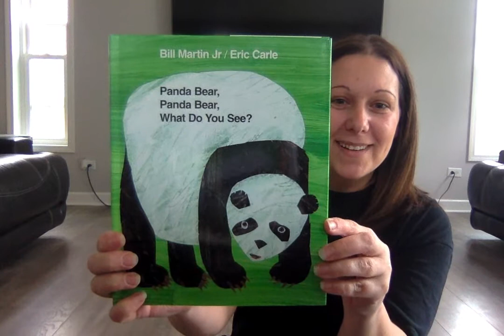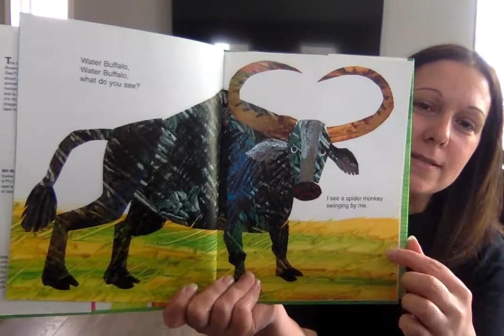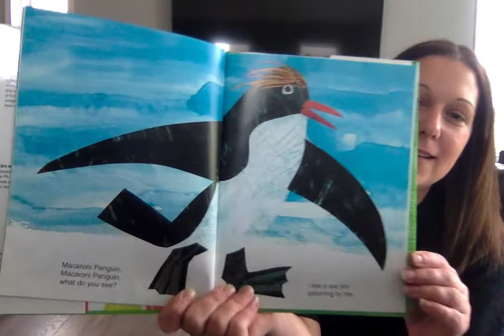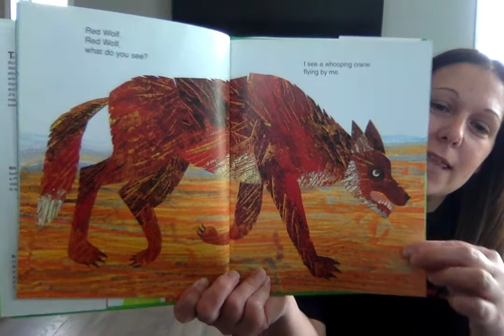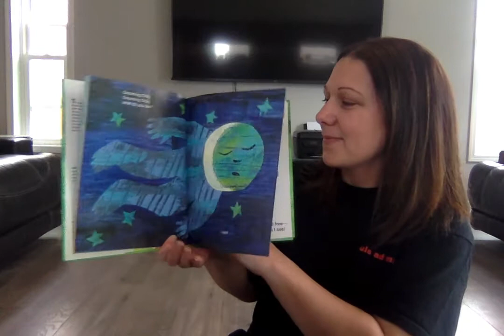Panda Bear Panda Bear What Do You See?